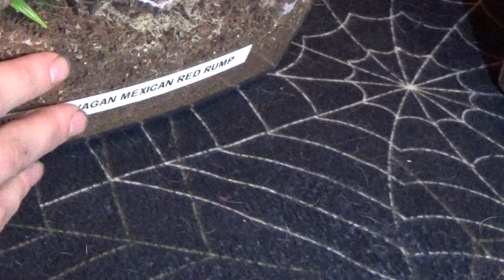spiderbush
well new camera seems to show ts alot better hope u all like video my giant brizilian blonde my red rump an my curly hair lots more to come as have big collection an next video will have a new homing as am getting somthing new please hit the like button an hope u come bk an see next video